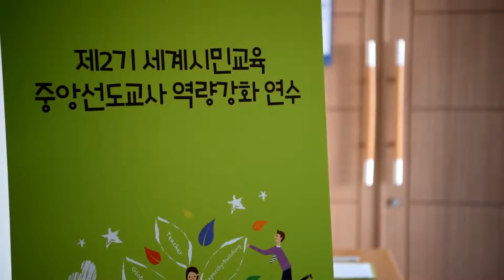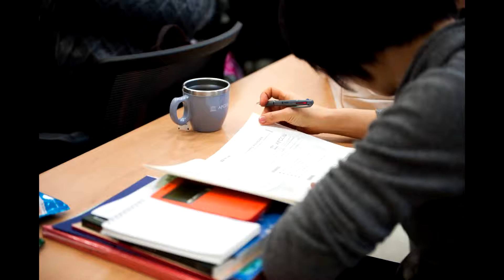The 2nd Batch of Korean GCED Lead Teachers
64 teachers who have successfully completed the Capacity-Building Workshop for GCED Lead Teachers from 15th February to 19th February 2016 were appointed as the 2nd batch of Korean GCED Lead Teachers on 19th February. Composed of primary and secondary teachers from 17 cities and provinces, the Lead Teachers are expected to play a pivotal role in spreading and settling GCED in educational fields.

유네스코 아태교육원에서 실시된 세계시민교육 중앙 선도교사 역량강화 연수를 성공적으로 수료한 64명의 교사들이 제2기 세계시민교육 중앙 선도교사로 위촉되었다. 이들은 전국 17개 시도에서 선발된 초중등 교사들로, 향후 학교 현장에서 세계시민교육의 확산과 정착을 위해 중추적인 역할을 담당할 것으로 기대된다.